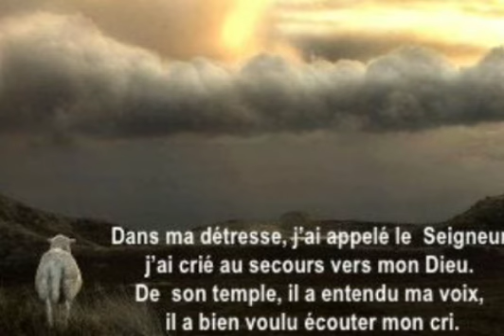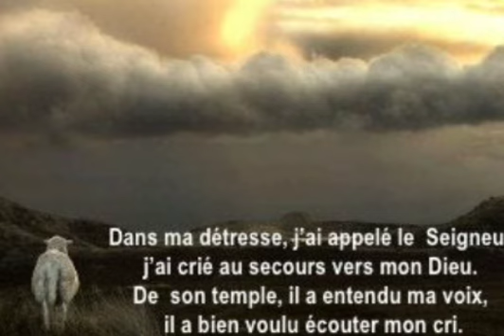Semence Matinale du mardi 17 janvier 2023. Avec le Berger Elysée Dossa. Que Dieu vous bénisse